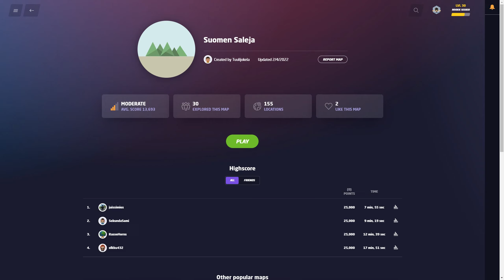Geoguessr | SUOMEN SALET!